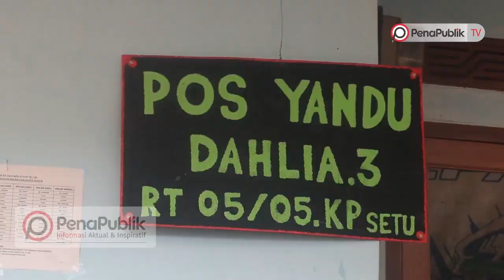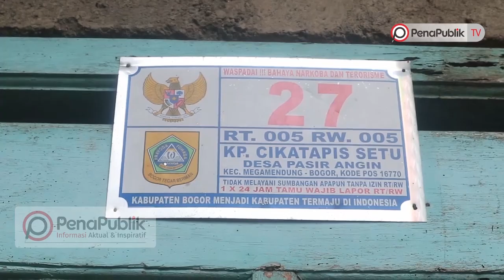Puting Beliung Melanda Pasir Angin Bogor Jawa Barat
Dampak Puting Belung  Lima Rumah Warga Rusak
Desa Pasir Angin 04 maret 2021 Kecamatan Mega Mendung Bogor Jawa Barat